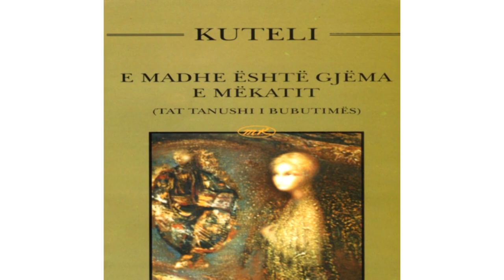Atalanta Pasko: Vullneti i ndaluam i babait tim, Mitrush Kuteli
E bija: Vullneti i ndaluar i Mitrush Kutelit
Qendra e librit kujton pervjetorin e shkrimtarit
Alda Bardhyli, drejtore e Qendres se Librit
“Ditelindjet e shkrimtareve jane ngjarje”
Atalanta Pasko, vajza e Kutelit
“Vargje e pabotuara, prej nderhyrjeve te medha”
Persida Asllani, pedagoge
“Kuteli ka hulumtime te forta psikologjike”
Moza Ahmeti, poete
“Im ate marksist, me Kutelin me lidhte gjyshja”